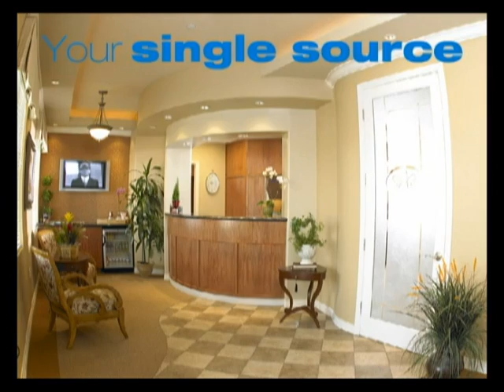Interactive Media Production - Henry Schein - QUE Productions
QUE Productions – Corporate Video Production.

Interactive Media:
Our staff at QUE Productions has some of the best multimedia design experts in the field. They have years of experience developing effective custom media solutions. We pride ourselves on the creation of programs that educate, inspire, and persuade. We can mix video, PDFs, state of the art 2D/3D animations and other electronic media to create sales tools for your staff or electronic Press Kits (EPKs) that dazzle even the most difficult skeptics.

Interactive CD-ROM/DVD Authoring:
QUE can create a dynamic presentation above and beyond the norm, bring your message to life in a way no printed brochure ever could. We provide your audience with a true interactive experience, allowing them to experience first-hand the features and benefits of your products or services. QUE Productions provides the video, design and authoring abilities to create unique, interactive programs..

Corporate Video Production Long Island - QUE Productions